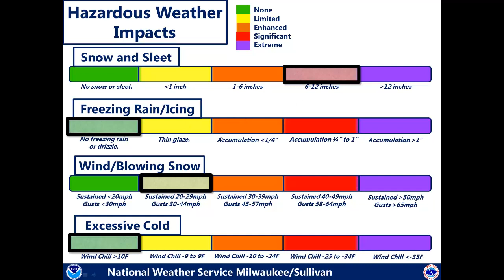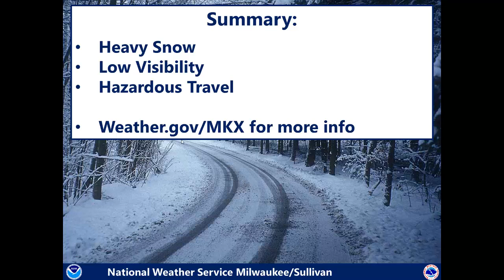Heavy Snow Expected Portions of South Central & Southeast Wisconsin Tuesday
Sunday morning weather briefing showing the Winter Storm Watch in effect for much of Wisconsin and potential snowfall amounts.

Milwaukee/Sullivan, WI